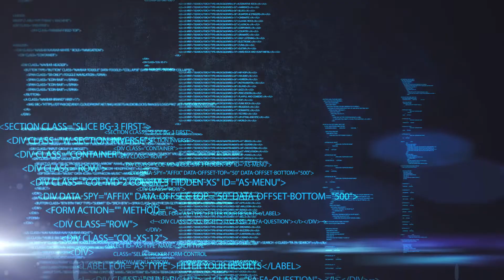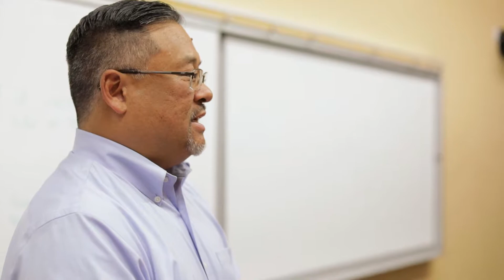Thomas Jefferson School of Law - Intellectual Property